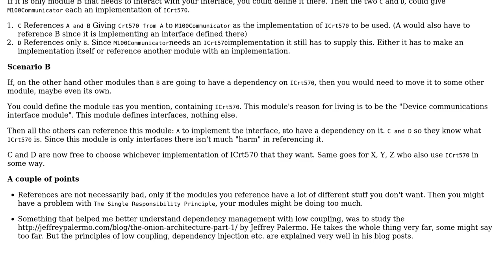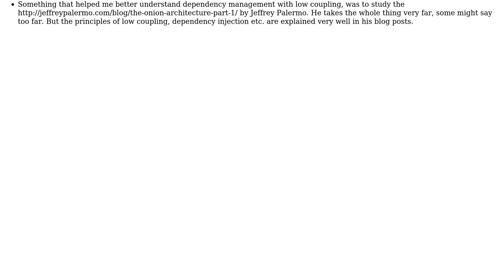Software Engineering: The problem of dependencies management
With thanks & praise to God, and with thanks to the many people who have made this project possible! You are responsible for your own actions.